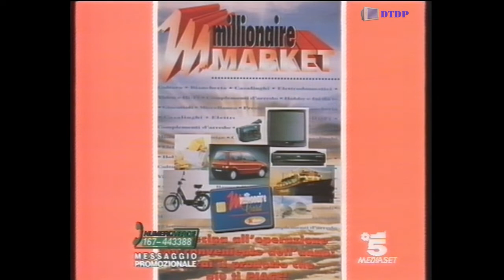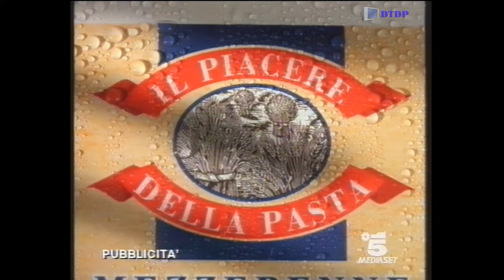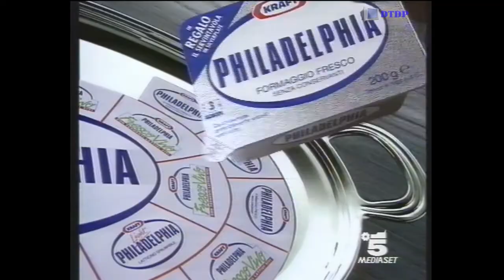Sequenza Canale 5 - Giovedì 16 Maggio 1996 [4] + Telepromozione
Sequenza Canale 5 - Giovedì 16 Maggio 1996 [4] + Telepromozione trasmessa nel corso del programma "Viva Napoli"